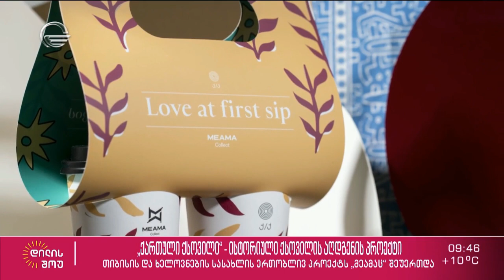თიბისისა და ხელოვნების სასახლის ერთობლივ პროექტს „ქართული ქსოვილი“, „​მეამაც“ შეუერთდა